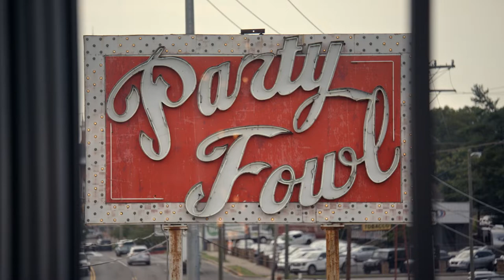Taste of Tennessee: Serving up Hot Chicken With Party Fowl - :15 Trailer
Host Matt Moore joins Party Fowl owner Austin Smith and Chef Bart Pickens at the Donelson location to cook up some Hot Chicken and Beignets, then they are joined by current Titan’s player Bud Dupree. Late they head over to the LG Kitchen to make some Party Fowl Bloody Mary Hot Chicken Sloppy Joes.